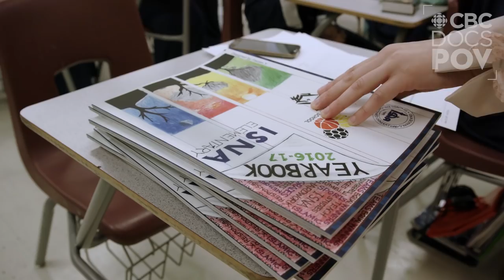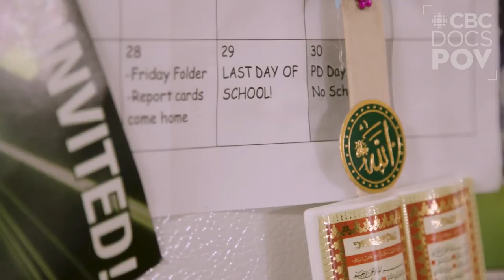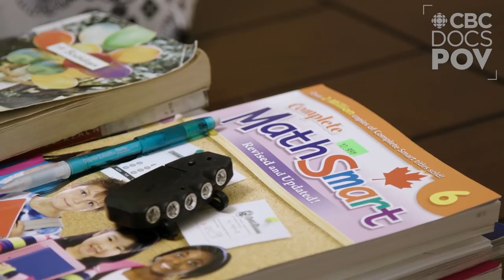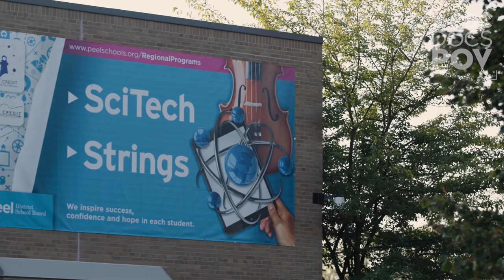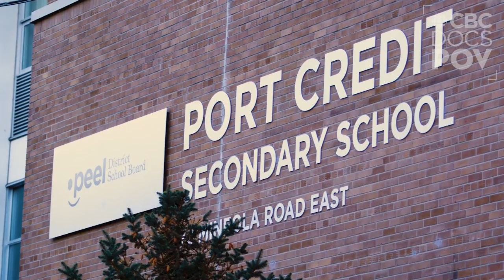Muslim teenager reflects on transitioning to a public high school and growing up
My mom and dad have different kinds of worries for me. For me not to change, for me not to disappoint them, and they worry about how I’m going to adapt since I’m a Muslim. But I tell them that it’s going to be all good. I'm going to become an independent woman and I'll be the best I can be. I’ll make them proud.”

Rabia's elementary school principal describes here as the “future politician in the class.” She is outspoken and confident, ready to take on the world.  Her parents call her the “drama queen.” She loves to act, to draw and to play soccer in her Muslim youth soccer league.

After spending four years at ISNA, a private Islamic school in the Toronto-area, Rabia is ready — though admittedly nervous — for a new adventure as she heads to Port Credit, a public high school, where she has been accepted into the highly competitive Sci/Tech program.

For more stories about Muslim teens making the transition to Canadian high schools, watch 14 & Muslim.